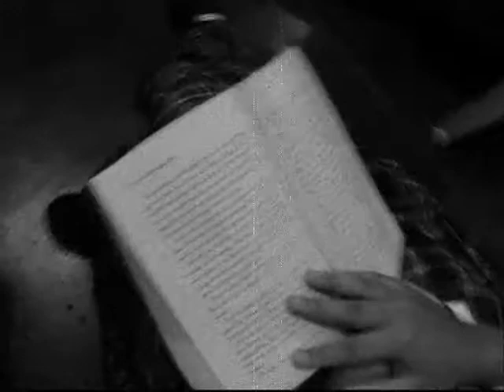Clear Vision English Project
English Project
Submitted to: Mr. Melchor Daniel
Submitted by:
                         Maria Jessamae Cenita